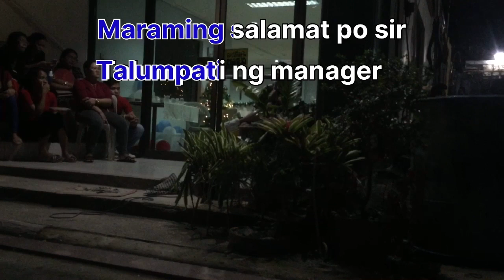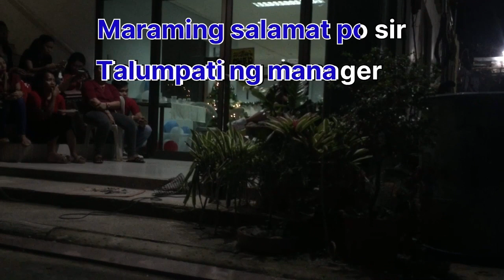Xmas party 2023 I don’t own the music of the video.No copyright infringement intended .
I don’t own the music of the video.No copyright infringement intended .Xmas party Filproduct